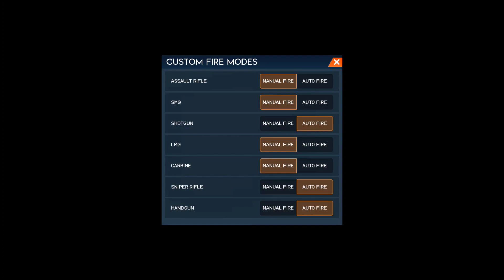Battlefield: Mobile Mi Primera Partida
Muchisimas gracias por los 2k de subs se que he estado offline por un buen tiempo y la razon es porque me he dedicado a otras metas que tengo pero aun asi me tomo el tiempo para hacer nuevo contenido original. Esta vez estamos en battlefield mobile beta, este juegaso esta super bueno y quisiera dedicarle mas tiempo a el. Aqui te dejo el enlace de descarga,

Play Store (dudo que este disponible)